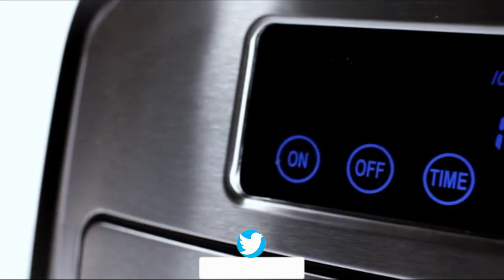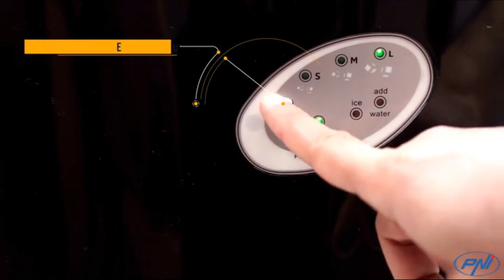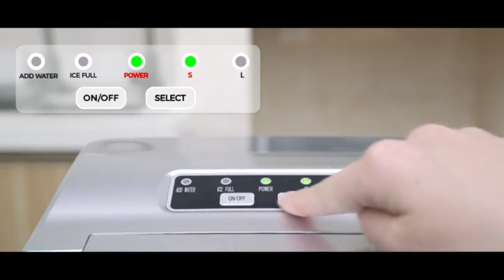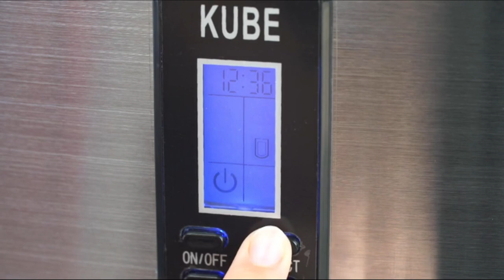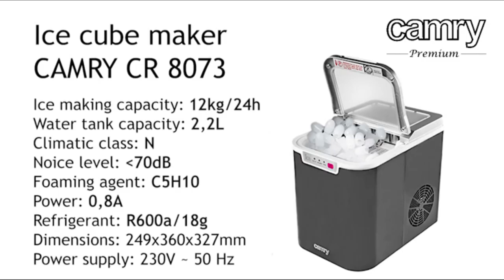🏆 MAQUINAS de CUBITOS de HIELO MEJORES 5 ✅ - Baratas Calidad Precio Amazon 🛒 Merktop 2021